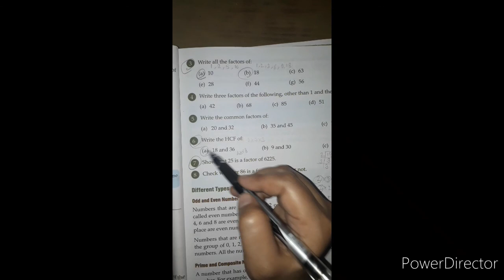Chapter-5 Multiples and Factors